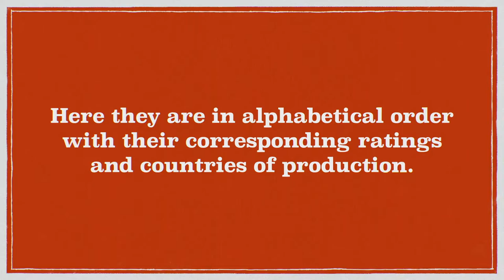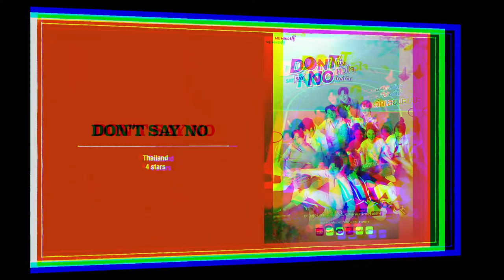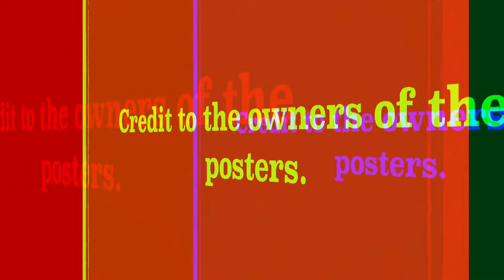My 13 Asian Boy/Gay Love Series/Movies that Got 4 or 5 Stars (October 1 to December 31, 2021)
These are my 13 Asian boy/gay love series/movies that I watched from October 1 to December 31, 2021 that got 4 or 5 stars. Some may have been shown years back but it was only during this period that I was able to watch them.